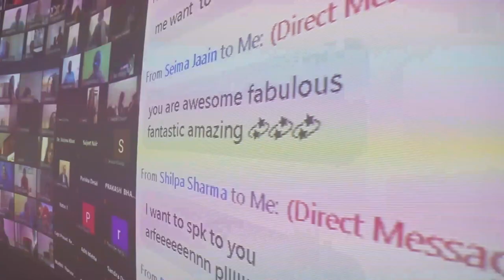TRANSFORM YOUR WORLD IN THIS DIGITAL AGE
Mega Virtual Event held by @ArfeenKhanOfficial  on 5th and 6th December, People from all across the world participated and experienced Transformation.